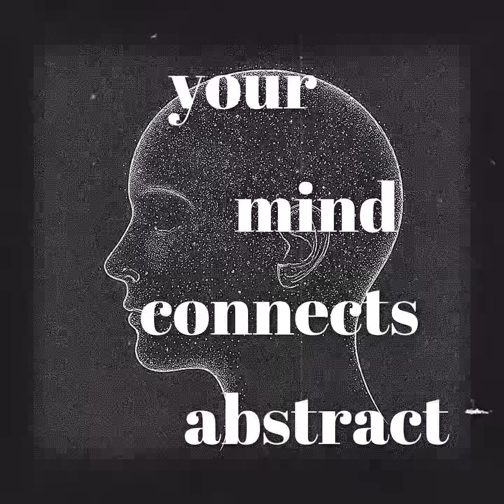Why Motivation Hits at Night, Not in the Morning.